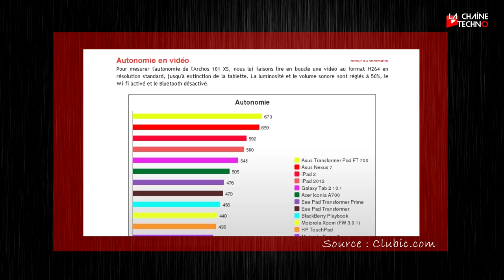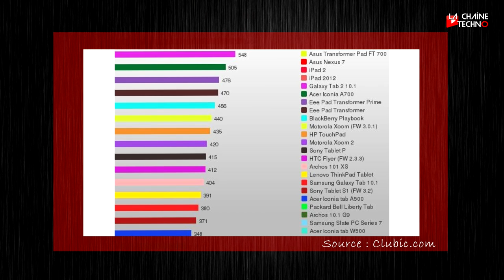Test de la tablette Archos 101 xs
Une tablette française ! Voici l'Archos 101 XS. Cette tablette 10.1" est originale puisqu'elle s'accompagne d'un clavier à touches qui sert également de protection. Un produit bon marché intéressant à découvrir dans cette vidéo.